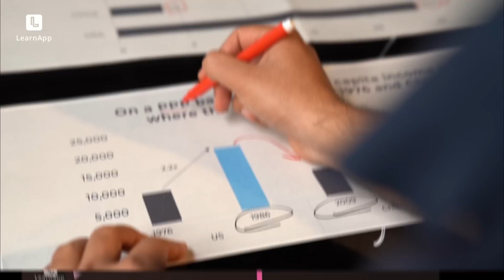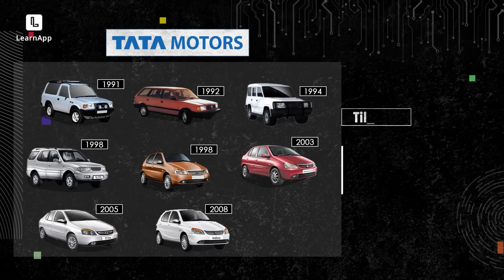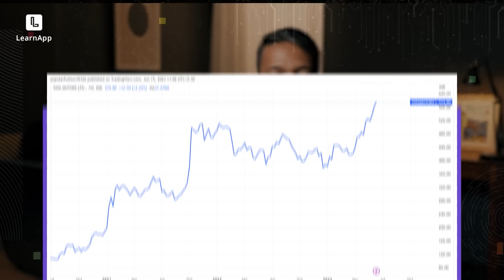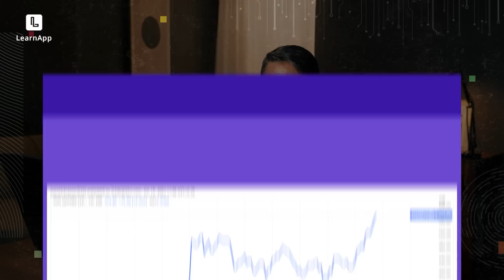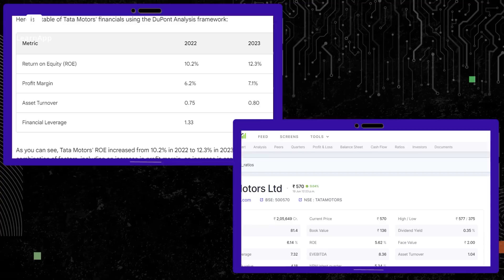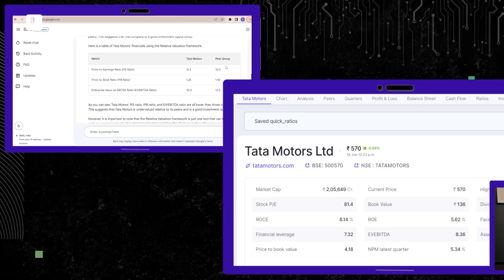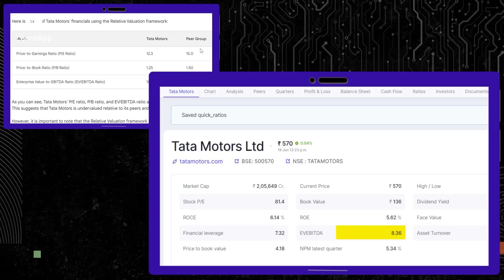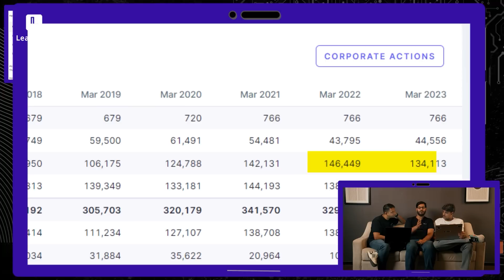Tata Motors Fundamental Analysis: Human Vs. Bard AI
Tata Motors, an Indian multinational automotive manufacturing company, started its remarkable journey back in 1945. Over the years, it has evolved into a powerhouse, known for its innovative vehicles and commitment to excellence. With a rich heritage and a strong focus on sustainability, Tata Motors has become a trusted name in the global automotive market.

Under the guidance of N Chandrasekaran, who assumed the role of Chairman of Tata Motors in 2017, the company witnessed significant growth and transformation. Chandrasekaran, a visionary leader with a deep understanding of the industry, spearheaded initiatives that propelled Tata Motors to new heights.

In this video, we embark on an in-depth fundamental analysis of Tata Motors. However, we add a fascinating twist to the process. On one side, a skilled human analyst will manually examine the company's fundamentals, studying financials and balance sheets meticulously. On the other side, an advanced AI named BARD will autonomously fetch the financial data and conduct its own fundamental analysis.

This unique experiment aims to shed light on the reliability of AI-driven analysis compared to human expertise. Which approach will prove to be more accurate and insightful? Join us on this engaging journey as we compare the two analyses side by side.

Intrigued? Curious to know if AI can truly be relied upon to analyse your favourite stocks? Then don't miss out on this video.

00:00 Getting started
00:28 Mistakes made by Tata Motors
01:38 From 15,000 car sales to 75000
02:51 How N Chandrasekaran changed the fate of Tata Motors?
03:52 Analyzing Fundamentals of Tata Motors: Manual vs AI
09:28 AI is JUST a tool, not oracle
10:40 Final reflections
A financial education platform to help you create wealth.
📚 250+ courses & classes on trading and investing taught by industry leaders The first lesson of all courses is FREE.